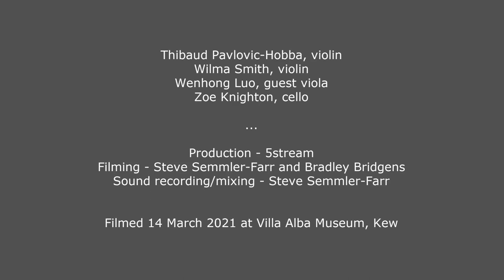FQ Discover: Margaret Sutherland String Quartet No. 1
Zoe Knighton delves deep into Margaret Sutherland’s unique harmonic language to shed some light on how she crafted such an individual voice. It is our hope that Margaret Sutherland’s String Quartet No. 1 will begin to be played more regularly in Australia and overseas!

Includes a performance of:

MARGARET SUTHERLAND String Quartet No. 1

performed by

FLINDERS QUARTET
Thibaud Pavlovic-Hobba, violin
Wilma Smith, violin
Zoe Knighton, cello
with Wenhong Luo, guest viola

Production - 5stream
Filming - Steve Semmler-Farr and Bradley Bridgens
Sound recording/mixing - Steve Semmler-Farr

Filmed 14 March 2021 at Villa Alba Museum, Kew

Thank you to Villa Alba Museum and Andrew Dixon.

This project was supported by the City of Melbourne Arts Grants and Besen Family Foundation.

Flinders Quartet acknowledges the Traditional Custodians of the lands on which we work, live and learn, and recognise their continuing connection to land, waters and culture. We pay our respects to their Elders past, present and emerging and to all Aboriginal and Torres Strait Islander Peoples.